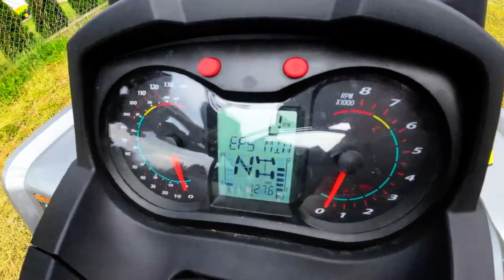OPOWIADAM O ODES 1000 MUD. Nasz Król w Teamie .